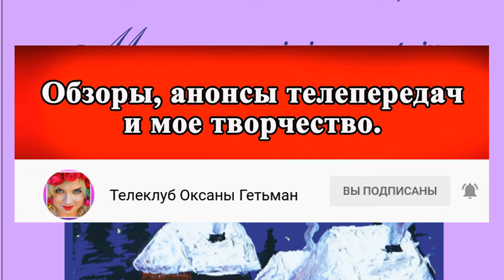ОБЗОР Від пацанки до панянки. Випуск 9. Сезон 5 – 26.04.2021. – ПОЛУФИНАЛ – АНОНС – РАЗБОР – ОБЗОР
АНОНС 9 СЕРИИ шоу От пацанки до панянки 5 сезон. Від пацанки до панянки 5 сезон 9 серія анонс.

Канал о таких шоу, как ПАЦАНКИ, ХОЛОСТЯК